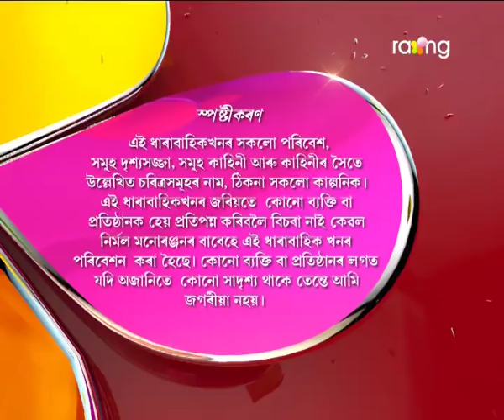Oi Khapla - ঐ খাপলা | 19th Oct 2017 | Full Episode | No 693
খাপলাই নিজৰ ঘৰখন এৰি নতুন ঘৰখনত বাৰু কি দৰে সোমাব?